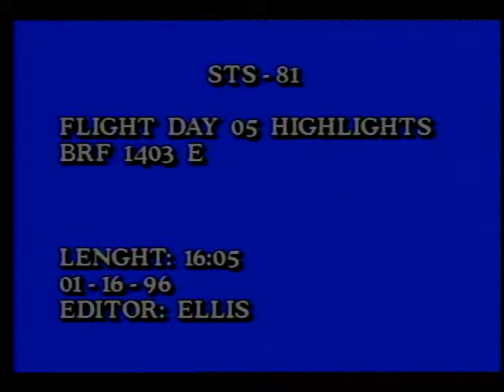STS-81 Flight Day 5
On this fifth day of the STS-81 mission, the flight crew, Cmdr. Michael A. Baker, Pilot Brent W. Jett, Mission Specialists, John M. Grunsfeld, Marsha S. Ivins, Peter J.K. Wisoff, and John Blaha, and the Mir cosmonauts including astronaut Jerry M. Linenger continue with the transfer of food, water and supplies between the two spacecrafts for a second day of joint operations. With both spacecraft in excellent shape, the nine crewmembers float back and forth between Atlantis and the Mir, hauling bags of water, satchels of logistical supplies and experiment hardware. The supplies and hardware will be used by cosmonauts and Linenger during his four months of scientific research aboard the Mir. Linenger, who officially became a Mir crewmember earlier, spends time with his precedessor; John Blaha to get familiar with his new home. Released Jan. 1997.